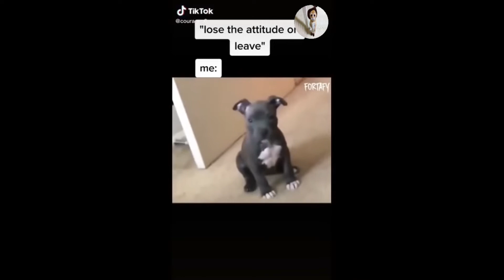Try Not To Laugh Funny Animal Videos 25🐕🐶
Baby Dogs - Funny and Cute Baby Dog Videos Compilation | Cute Animals

Watching funny baby dogs is the hardest try not to laugh challenge. Baby dogs are amazing animals because they are the cutest and most funny. It is funny and cute. This is the cutest and best video ever!

Try Not To Laugh Funny Dog Videos